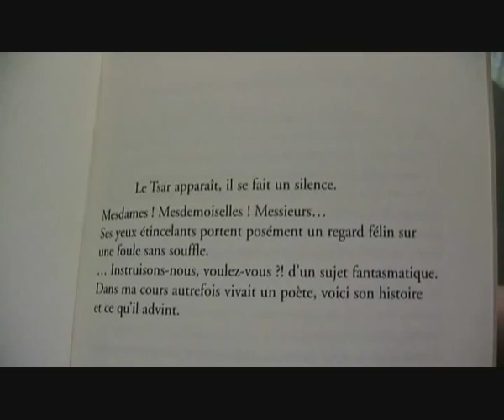Pouchkine et le tsar ...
Le conte de Pouchkine par le poète Français  CHRONOS